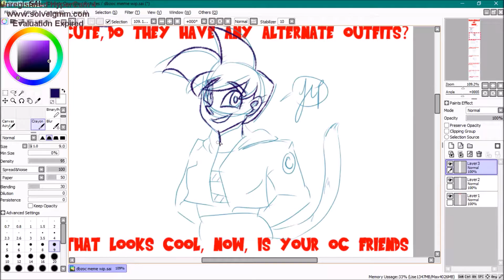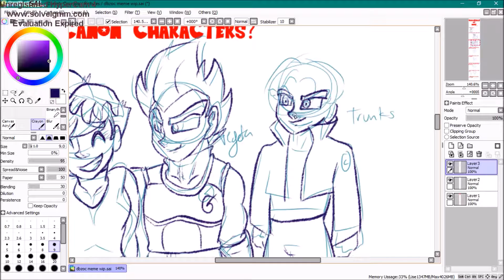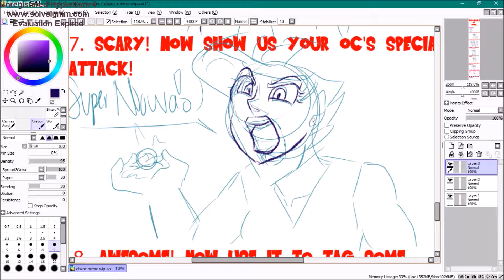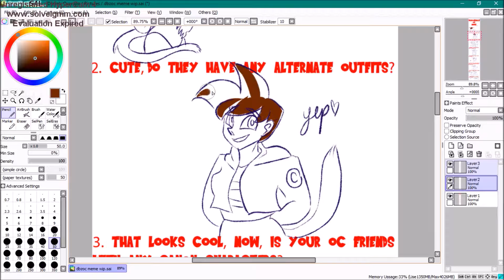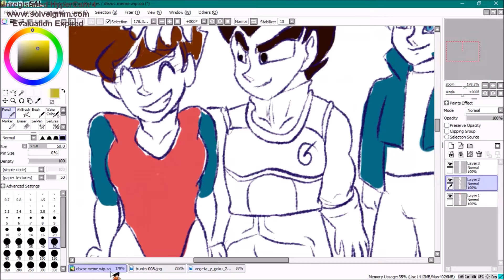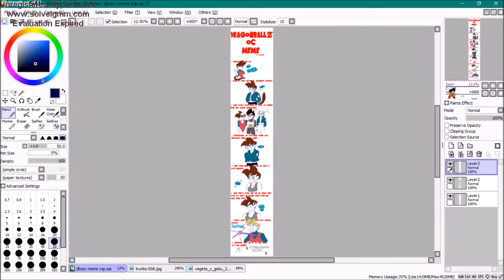UPDATE and SPEED PAINT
A short update and DBZ meme speed paint.
Please excuse my voice... eh
and credit for the music in the background.

As said in the video this took about an hour and a half to do.

This video was made before Valentine's Day 2017.